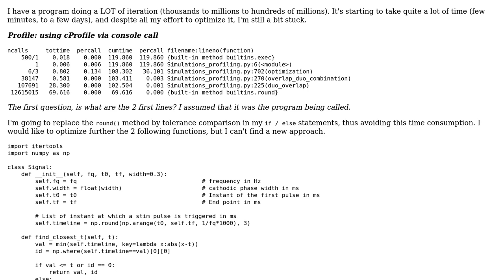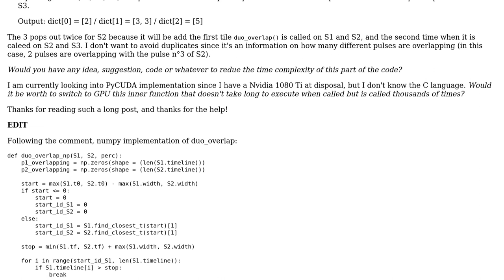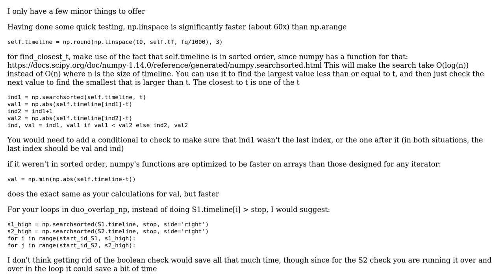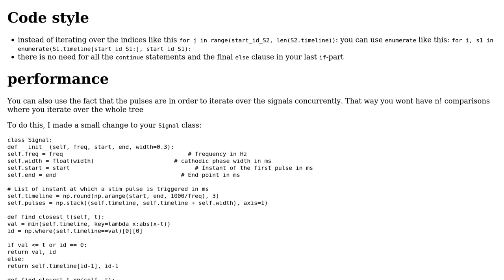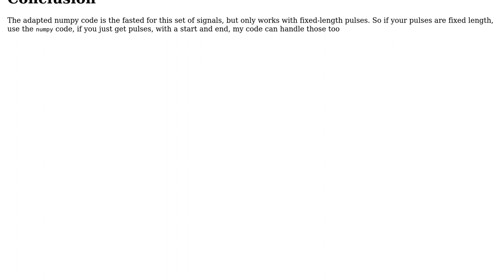Code Review: Poor performance for signal processing (2 Solutions!!)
Code Review: Poor performance for signal processing

With thanks & praise to God, and with thanks to the many people who have made this project possible! | Content (except music & images) licensed under CC BY-SA | Music | Images & others | With thanks to user Mathieu user Maarten Fabre user David L and the Stack Exchange Network Trademarks are property of their respective owners. You are responsible for your own actions.